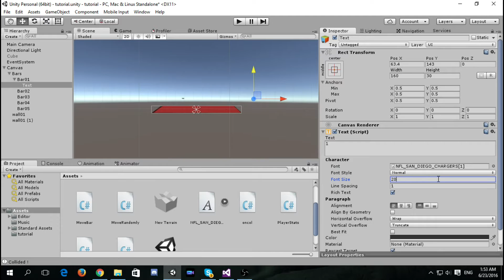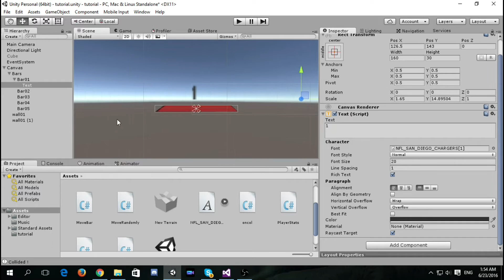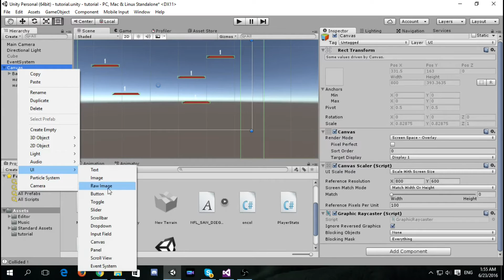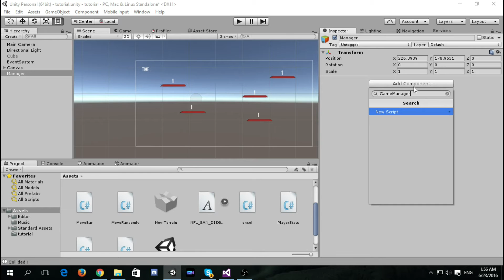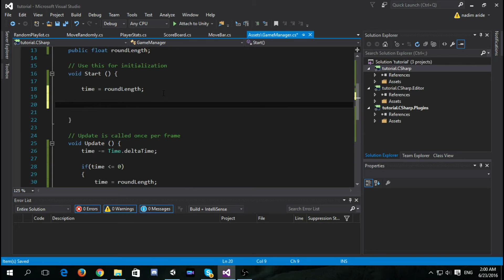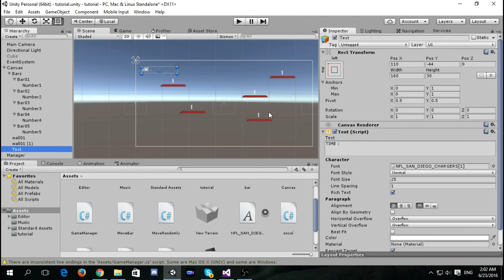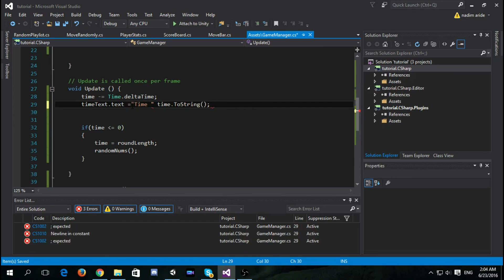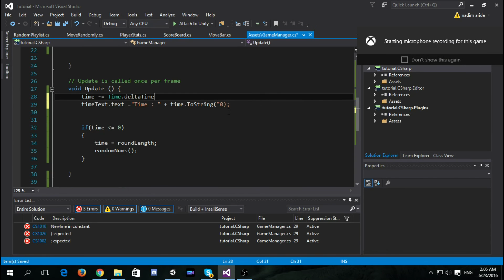[TUT] Unity- Making a Math game series #2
Hello everyone and welcome to my math game tutorial series .

I'll be using c#.